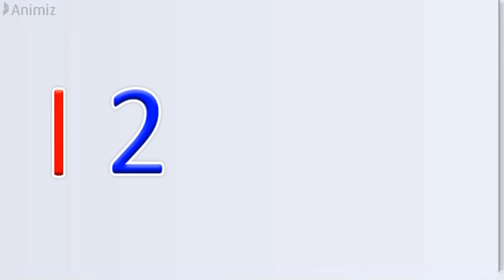Nursery maths Sinhala medium පෙර පාසල් ළමුන් සඳහා ගණිතය 4, 5, 6 ඉගෙන ගනිමු.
පෙර පාසල්, 1 ශ්‍රේණිය හා 2 ශ්‍රේණිය ගණිතය - විෂය නිදේශය අනුව සැකසූ පාඩම් මාලාව
ඔබේ දරුවා ගණිත විෂයේ සමතෙකු කරන්න. අදම අපගේ වීඩියෝ නරඹන්න.
ඔබගේ අදහස් අපට ලියන්න.